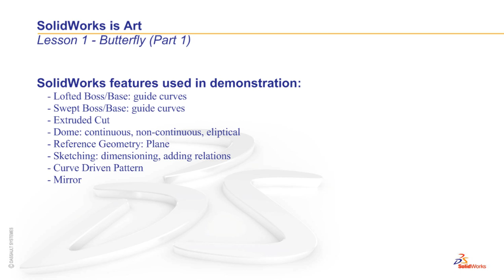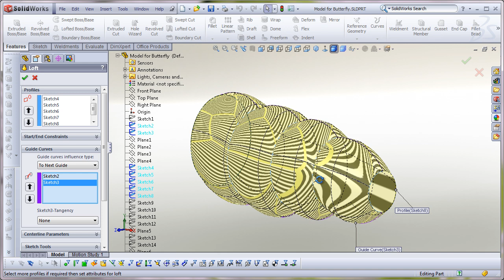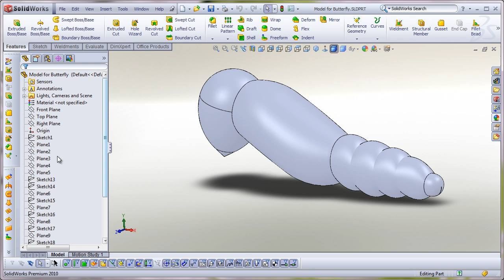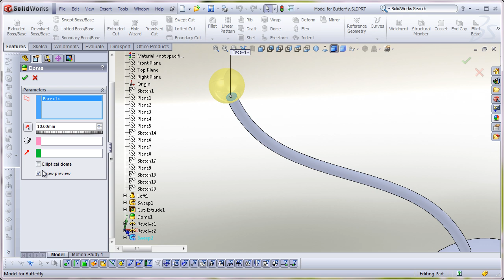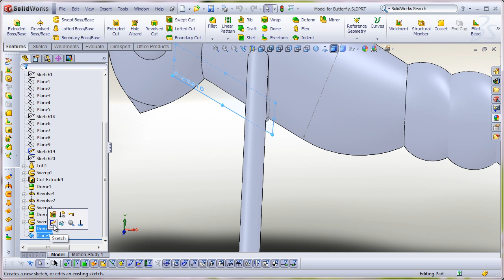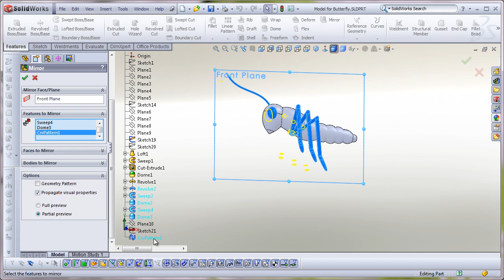Modeling a Butterfly in SolidWorks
This is a two part video.  Part 2 contains techniques to render in SolidWorks and Photoview360.

Please note: there is no audio with this video.

Starting with SOLIDWORKS 2024, the PhotoView 360 add-in will no longer be included with SOLIDWORKS Office, SOLIDWORKS Professional, and SOLIDWORKS Premium. We encourage you to use instead SOLIDWORKS Visualize, our most advanced rendering product line, which can help you streamline photo-quality content creation, including images, animations, interactive web content, and immersive Virtual Reality, by leveraging your 3D CAD data.